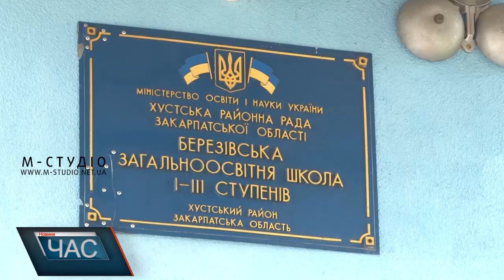Шкільні потреби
Березівська школа, що на Хустщині, має чимало потреб. То й не дивно, адже їй понад півсотні років, і за ці роки через недостатнє фінансування тут мало що робилося.